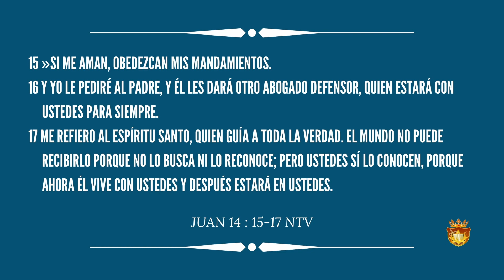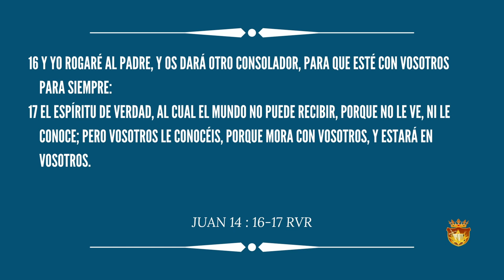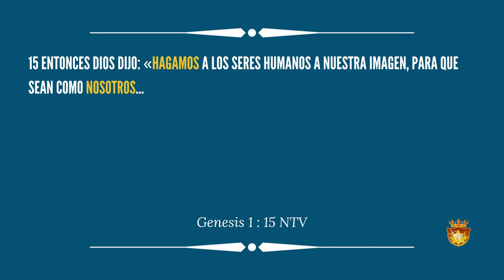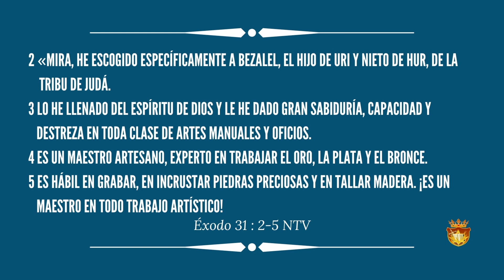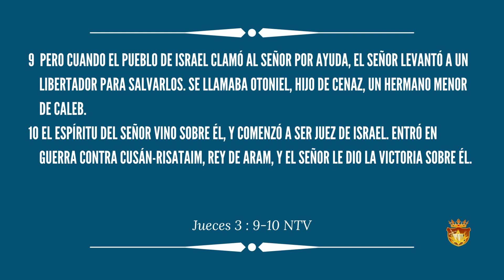El Espíritu Santo